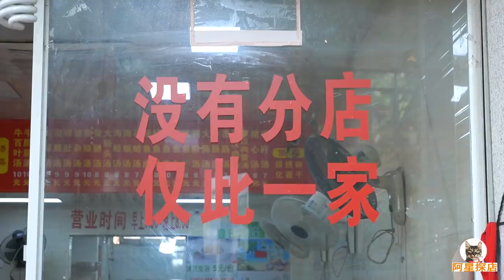福州传统风味煎包，整颗肉丸内馅，海蛎汤和拌面，阿星吃得很满足【Fried buns，Peanut butter dry noodles,Oyster soup in Fuzhou, China】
福州的煎包具有独特的传统风味，少汤汁，咸鲜内馅，和河南水煎包上海生煎包都不一样。这家煎包老店，能吃到整颗肉丸一样的馅，猪肉颗粒感十足，还有虾油的鲜味。搭配肥美鲜嫩的海蛎汤，大份花生酱拌面，这一餐阿星吃得很满足。
Fuzhou's fried buns have a unique traditional flavor, with less soup, salty and fresh fillings, different from Henan decoction and Shanghai raw fried buns. This old fried buns shop can eat the whole meatball-like filling, the pork is full of grains, and the flavor of shrimp oil. With a delicious and tender sea oyster soup and a large portion of peanut butter dry noodles, this meal is satisfying.